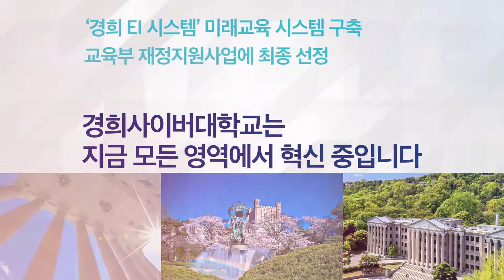[경희사이버대] 경희의 힘 ver2.0 경희사이버대학교 (2019학년도 1학기)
경희사이버대학교는 현재 개교 20주년인 2021년을 목표로 [Plan 2021] 계획을 수립하고, '전환문명시대의 지속가능한 미래교육체제 구축'을 위해 교육, 인프라, 행 정 등 모든 분야에서 혁신 중이다.